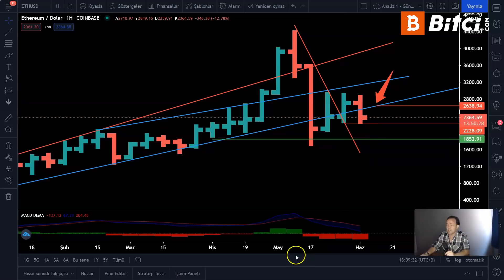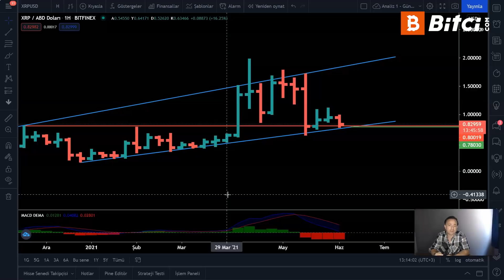Yeni Haftada Bu Seviyelere Dikkat! 🚨 Yön Aşağı mı, Yukarı mı? 🧐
Haftalık grafikte Bitcoin, Ethereum ve XRP ne tür sinyaller veriyor?  Hangi seviyeler kritik?

📌  Bitcoin’de haftalık bazdaki grafikte takip edilmesi gereken en önemli nokta 37.200 $ bandı! Bu seviye kırılırsa yeni hedef kaç?

📌 Ethereum’da hangi seviyeler hedeflenebilir?

📌 XRP’de  dava süreci devam ediyor! Haftalık grafikte XRP için teknik görünüm ne yönde?

Bitci.com Araştırma Müdürü Mehmet Çoban haftalık kripto para piyasasını değerlendiriyor!

00:00 Başlangıç
00:12 BTC/USD Paritesi Teknik Analizi
04:30 ETH/USD Paritesi Teknik Analizi
06:51 XRP/USD Paritesi Teknik Analizi